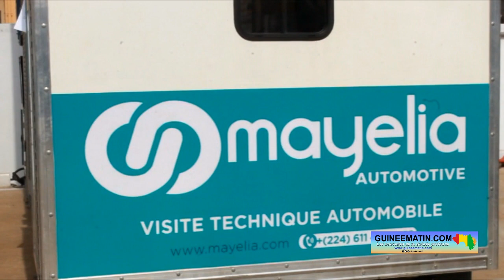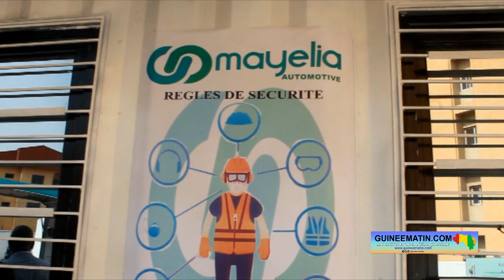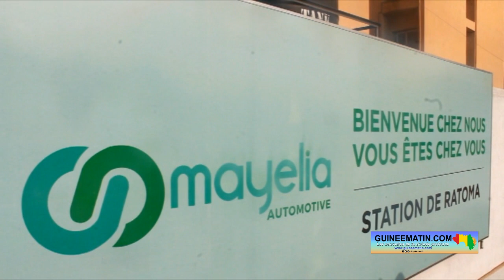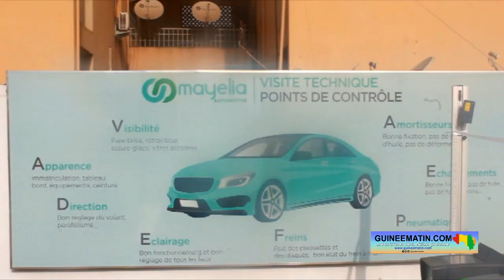Mayelia Automative, un géant du contrôle technique automobile, lance ses activités en Guinée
Mayelia Automative pose ses valises en Guinée. Spécialisée dans le contrôle technique des véhicules légers et des poids lourds, l’entreprise a officiellement lancé ses activités ce mercredi, 8 février 2023, à Conakry. La cérémonie a été présidée par le ministre guinéen des transports, Félix Lamah, en présence d’autres acteurs évoluant dans le domiane, a constaté Guineematin.com à travers un de ses journalistes.

L’arrivée de Mayelia Automative va réduire considérablement la souffrance des conducteurs de véhicules en Guinée. Cette entreprise est venue avec des équipements modernes très performants, qui permettront de prévenir les pannes à travers un contrôle efficace. Les visites techniques se feront à l’aide d’un scanner intégral des engins, qui sera suivi automatiquement d’un rapport soulignant toutes les anomalies du véhicule.

« Mayelia Automative Guinée, société spécialisée dans le contrôle technique, est la deuxième société agréée par l’Etat guinéen pour offrir ce service aux usagers des véhicules, camions et engins lourds. Installée en Côte d’Ivoire depuis 2 ans, nous avons pour ambition de contribuer de manière significative à l’amélioration de la sécurité routière en République de Guinée », a indiqué Mme Paul Aimée Sandouno, la directrice générale adjointe de Mayelia Automative.

Pour ce faire, explique-t-elle, « nous nous sommes dotés d’équipements performants et innovants. Nos installations sont des stations mixtes de contrôle pouvant accueillir des véhicules légers et des poids lourds, mais également des stations mobiles capables d’être déployées sur des sites aux surfaces adaptées à la demande du client. Ainsi que nous l’avons fait dans nos autres pays d’installation, nous nous sommes appliqués à former des équipes d’inspecteurs jeunes et dynamiques, sélectionnés parmi les meilleurs des écoles de mécanique, en insistant sur la promotion du genre ».

L’autre avantage de Mayelia Automative, c’est que l’entreprise  a proposé une grille tarifaire adaptée au pouvoir d’achat de la population guinéenne, afin de permettre à tous de bénéficier de ce nouveau service. Le contrôle technique des engins est l’un des facteurs qui peuvent réduire les risques d’accidents de la circulation. C’est pourquoi, le directeur général de l’Agence guinéenne de la sécurité routière, Thierno Mamadou Barry, a exprimé sa satisfaction de voir le démarrage des activités de Mayelia Automative en Guinée.

« C’est avec satisfaction que je prends part à cet événement. Car notre pays, la Guinée, est en train de réaliser des actions concrètes et pragmatiques dans l’amélioration de la sécurité routière, qui va amener à réduire les accidents de la circulation routière dus entre autres au mauvais état physique des véhicules en circulation. Au mois de juin 2022, j’étais en mission en Tunisie lorsqu’il y a eu quatre accidents de circulation en l’espace de trois jours, faisant au total 33 morts et près de 30 blessés. J’ai immédiatement quitté ma mission pour revenir à Conakry.

Le chef de l’Etat et tous les membres du gouvernement ont solidairement affronté cette grave épreuve. C’est dans ce sens que le président de la transition a instruit le gouvernement dirigé par le Premier ministre, Dr Bernard Goumou, d’inscrire la sécurité routière au rang des priorités de la transition, assumant pleinement son rôle de garant de la sécurité des Guinéens et des Guinéennes. L’ouverture du centre de contrôle technique automobile me donne l’occasion de réaffirmer le rôle majeur que joue le contrôle technique automobile dans le dispositif de lutte contre les accidents de la circulation, liés à l’état technique des véhicules.

Le contrôle technique automobile est une étape importante de la politique du gouvernement en matière de sécurité routière en Guinée (...). Des dispositions seront prises pour s’assurer du bon fonctionnement des équipements dans le centre de contrôle technique automobile, notamment la mise sur pied d’un système de vérification périodique, ponctuée par l’étalonnage des équipements pour garantir l’exactitude des résultats de contrôle », a annoncé le premier responsable de l’AGUISER.

De son côté, le ministre des transports, qui a présidé la cérémonie, a indiqué que son département va accompagner les opérateurs privés pour rendre effectif le contrôle technique automobile en Guinée. « Le contrôle technique doit être une réalité dans notre pays, il n’est pas question que nous soyons en marge. A l’instar des autres pays de la sous-région ou du monde, nous pouvons, nous devons, et nous avons l’obligation de faire en sorte que le contrôle technique soit pour une fois en République de Guinée une véritable réalité.